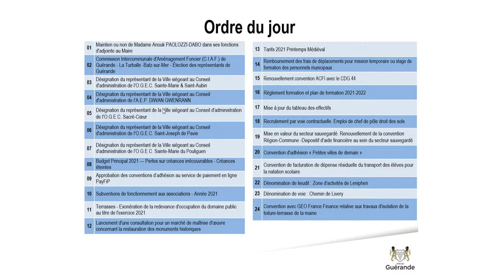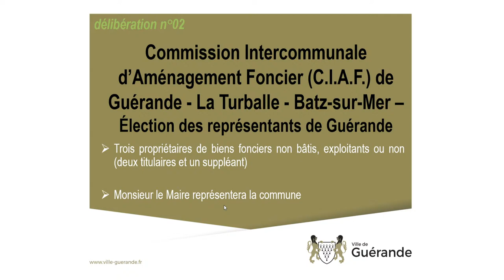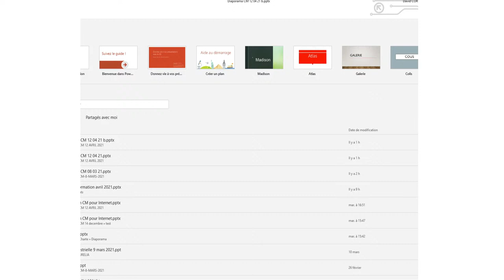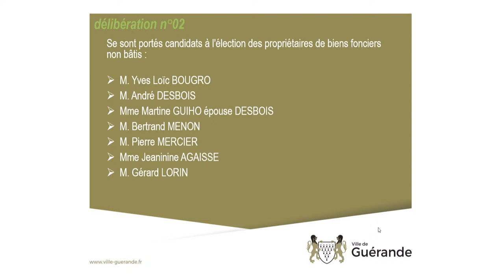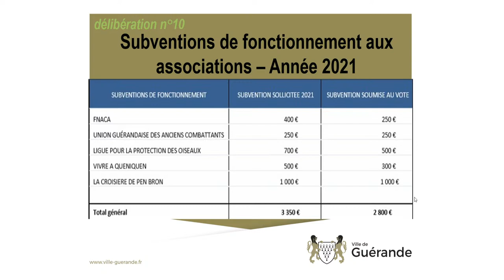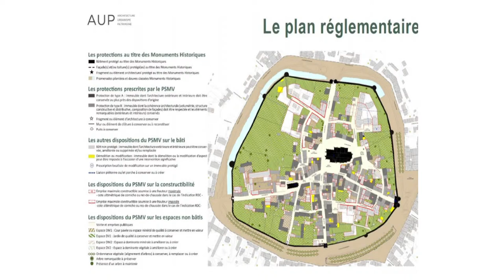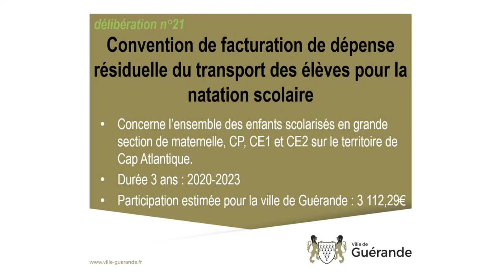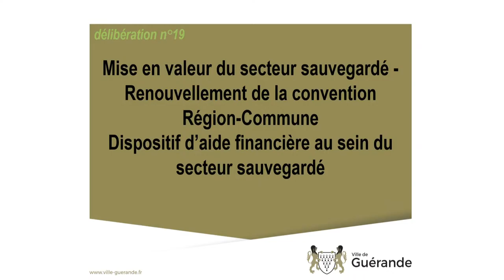Conseil municipal de Guérande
Diffusion audio du conseil municipal de Guérande, le lundi 12 avril à 18h00.